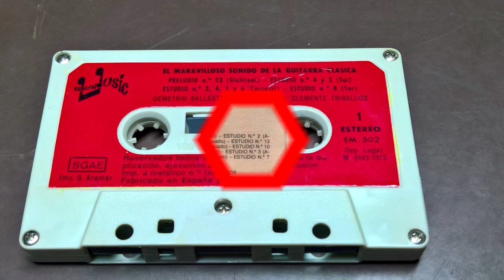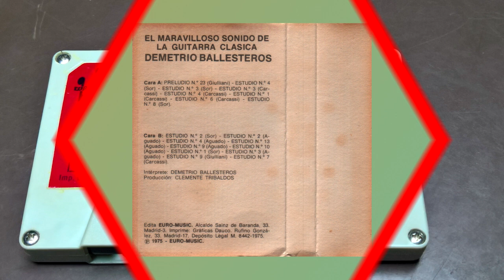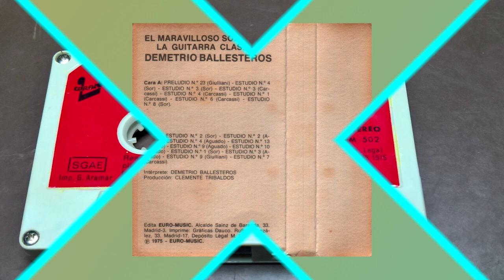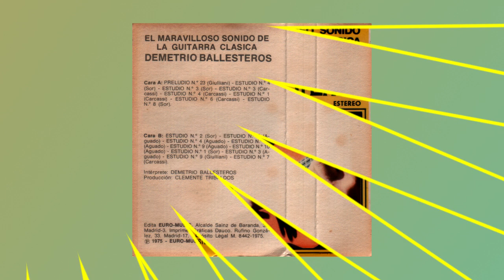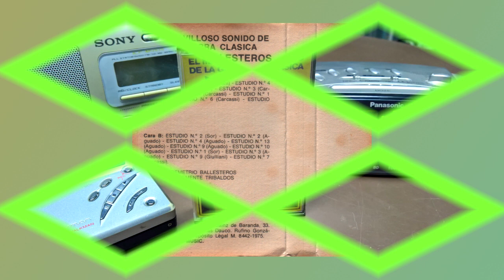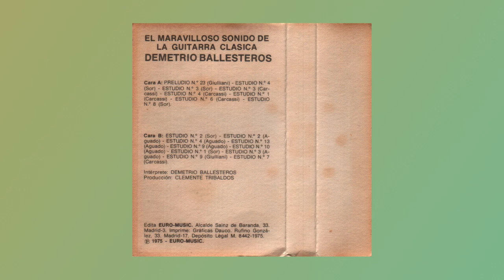El maravilloso sonido de la guitarra Clásica - DEMETRIO BALLESTEROS - 1975 - casstte completo